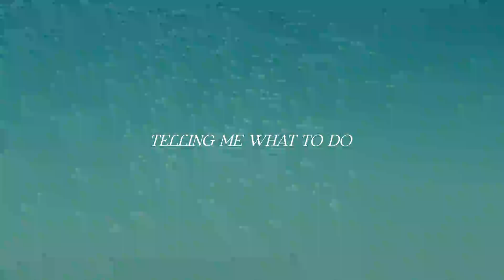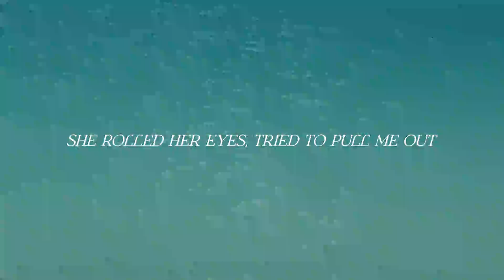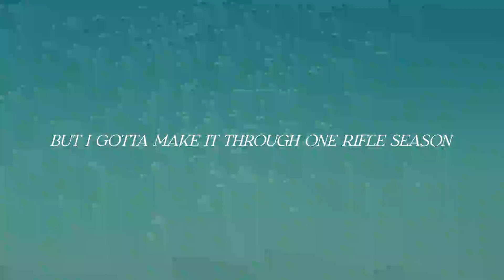Dustin Lynch – Huntin' Land feat. Riley Green (Official Lyric Video)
Watch the Official Lyric Video for Dustin Lynch's "Huntin' Land" feat. Riley Green off the new album, ‘Blue In The Sky', out now!